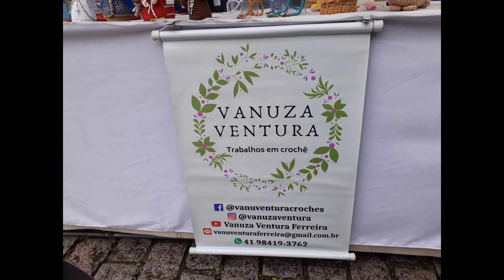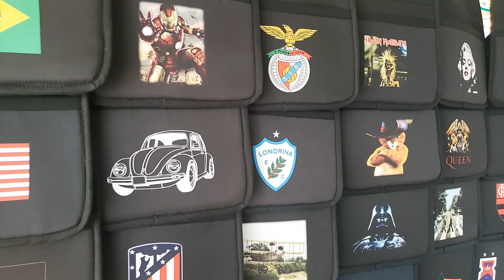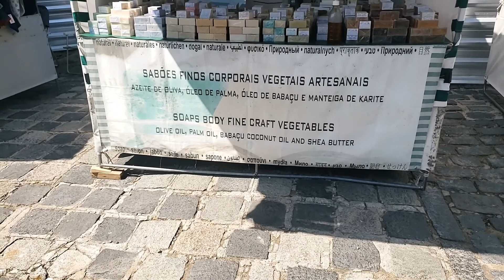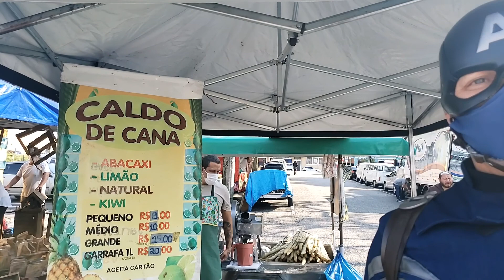Passeando no Largo da Ordem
Passeando no Largo da Ordem, na Tradicional Feirinha de domingo, prestigiando nossos amigos lojistas!
Venha conhecer!